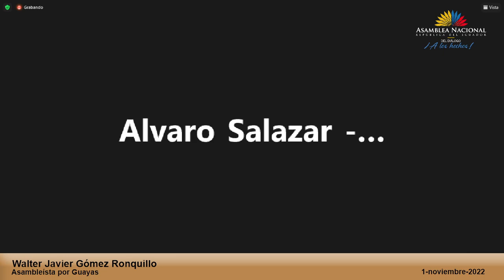Asambleísta Walter Gómez - Sesión 804 - Minuto de silencio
01 de noviembre de 2022
PlenoLegislativo | @wgomezr solicita un minuto de silencio por las víctimas en la provincia de Guayas y el Ecuador entero. Es tiempo que rechacemos la falta de política criminal por parte de este Gobierno, señala.